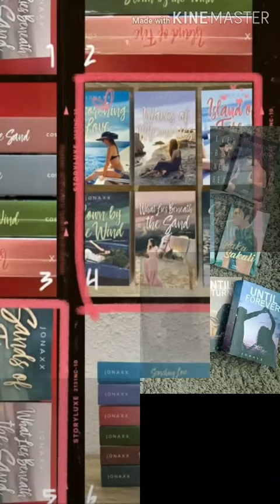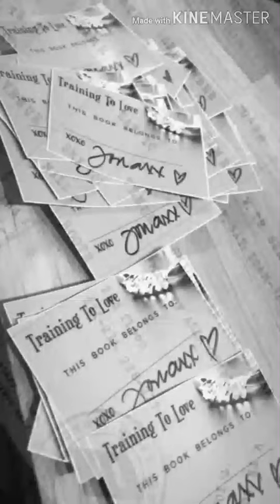i want all of these!!!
since I don't have even just one of them, I think, I'll just flex them through this video.

🎶Marshmello - Summer